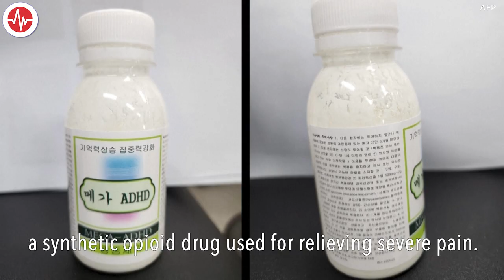FACT CHECK: Beijing Misleads About Cooperating With US on Fentanyl Crisis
On April 14, the U.S. Treasury Department sanctioned two Chinese companies and four Chinese nationals for allegedly supplying Mexican drug cartels with precursor chemicals to produce illicit fentanyl intended for U.S. markets.

In response, Chinese Foreign Ministry spokesperson Wang Wenbin said on April 17  the U.S. sanctions had “seriously eroded” bilateral anti-drug cooperation and that the U.S. had itself to blame for the fentanyl abuse crisis, which has killed tens of thousands of Americans annually since 2016:

“Guided by the humanitarian spirit, we have worked with the U.S. to help solve its fentanyl abuse as much as possible,” he said. (It should be noted that the ministry omitted “as much as possible” in its English translation of the news briefing.)

That is misleading.

China, which is the world’s biggest supplier of fentanyl precursor chemicals, links counternarcotics cooperation with the United States to China's broader geostrategic relations.